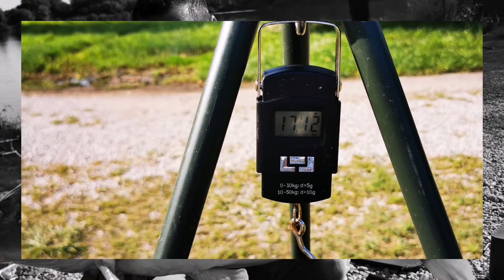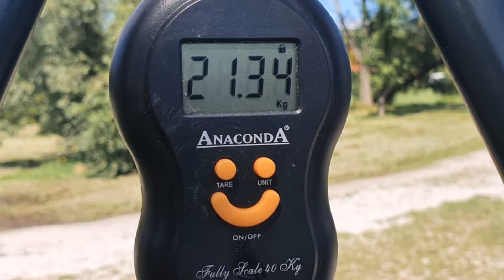Fischen in Mikulov